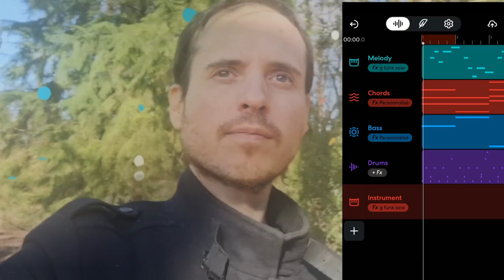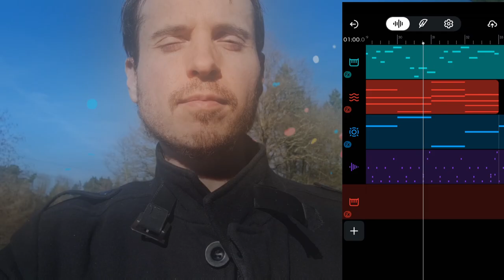Floptropica - Background Music (For Social Media)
Floptropica music (instrumental) made in Bandlab

▼Foptropica - Nourished by Music